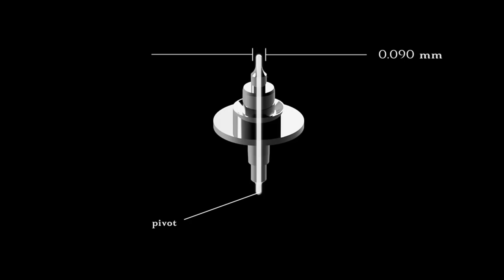Dominique Renaud DR01 Twelve First Watch Animations | aBlogtoWatch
Official technical animations of the Dominique Renaud DR01 Twelve First Watch